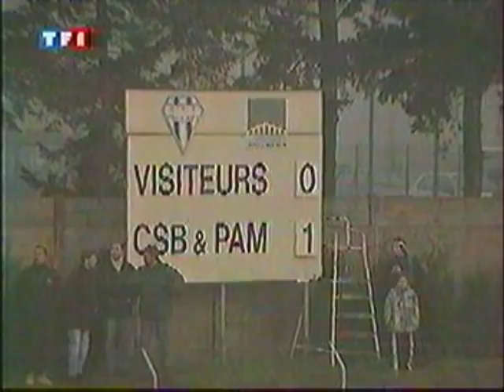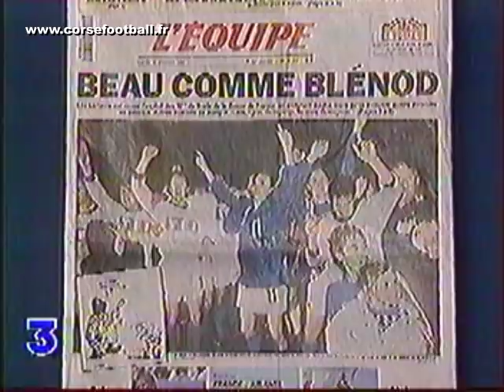BLENOD - SC BASTIA . 95/96 .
Résumé de la rencontre dont expulsion C.Rool . reportage à l'entrainement .  Interview Nicolai F.